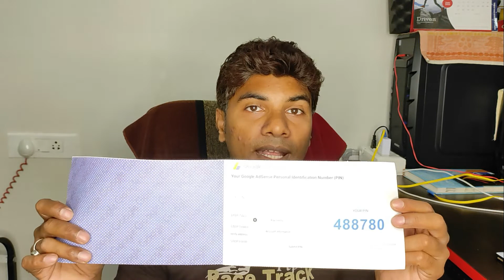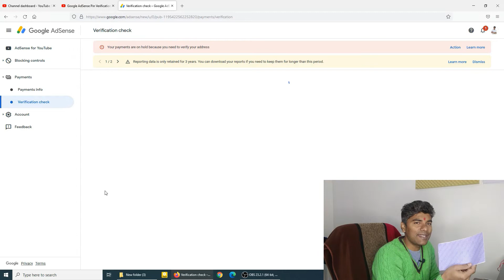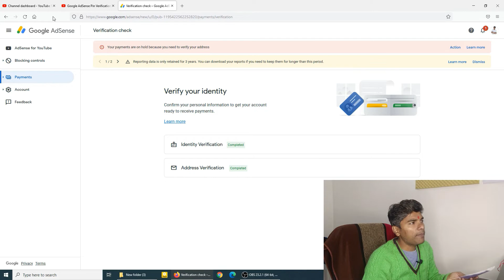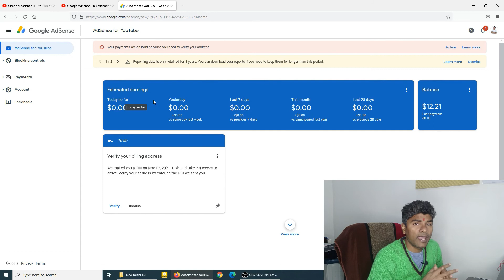How To Verify Google Adsense Pin 🤓🤔